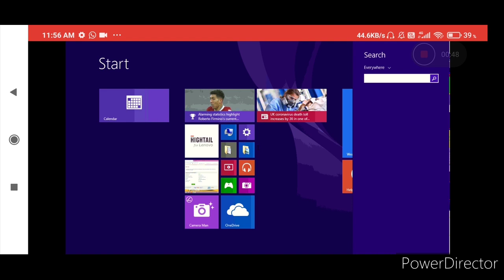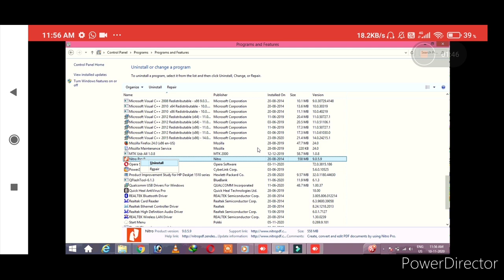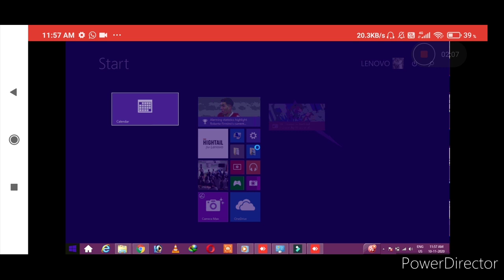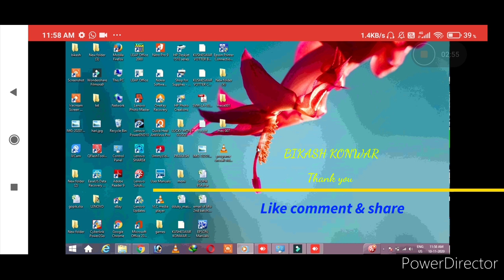How to make your slow computer run faster?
Passport photo মাত্ৰ 1 minuteত বনাবলৈ শিকক।